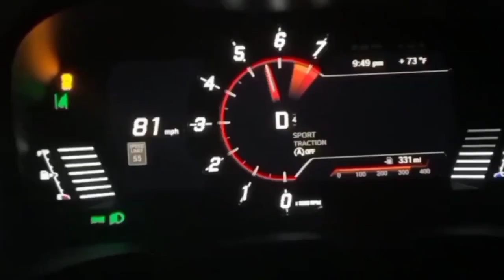Yaris Gr vs Veloster N vs Civic type r vs Golf 7 R acceleration battle